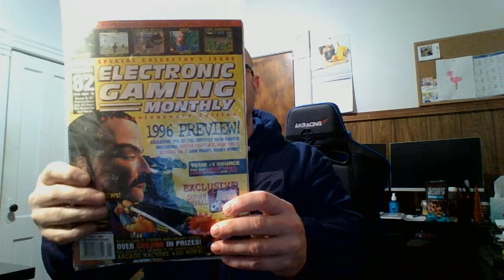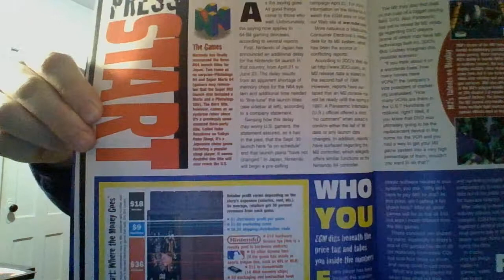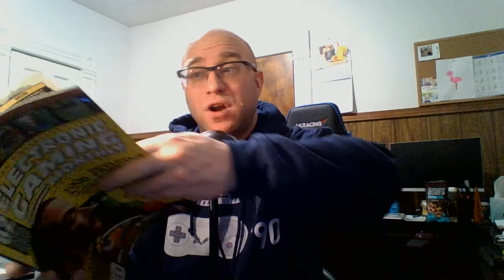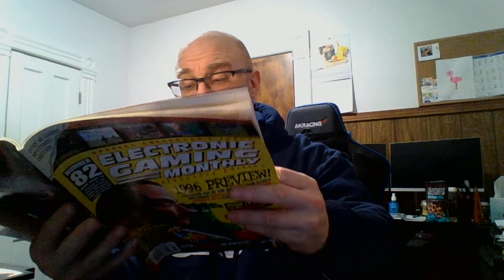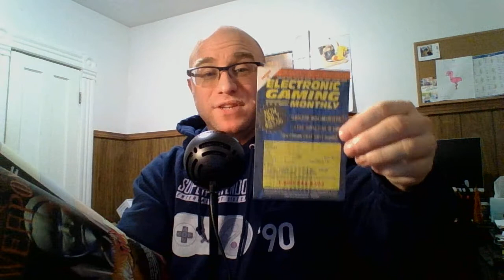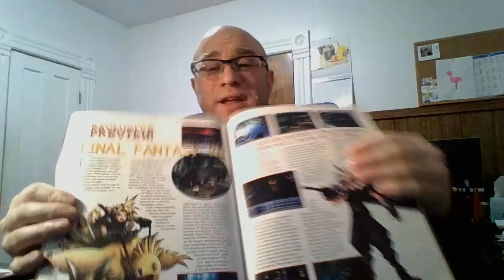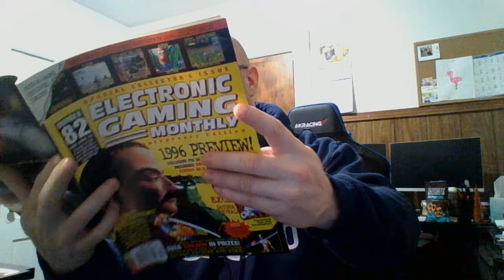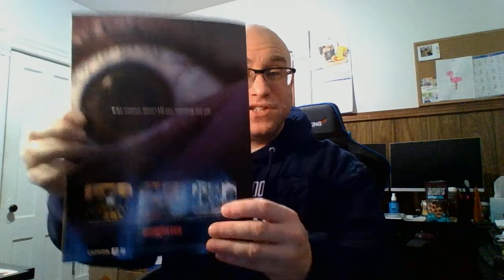Print From The Past: Electronic Gaming Monthly #82, May 1996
As Pete closes out his 49th birthday, he opens up a 25 year-old sealed copy of Electronic Gaming Monthly and reminisces as he looks through it.